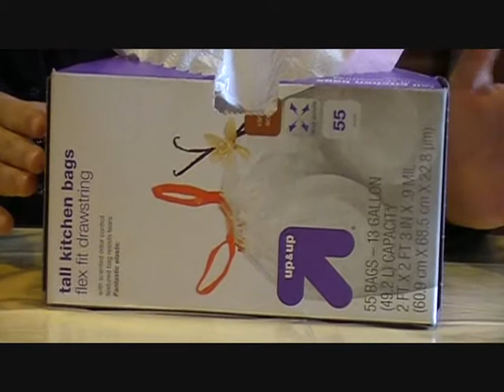Trash Bags Good Enough to Eat!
Just some things I've been loving this winter !